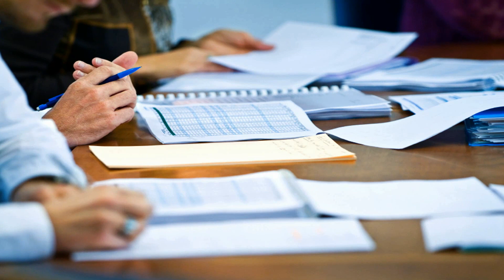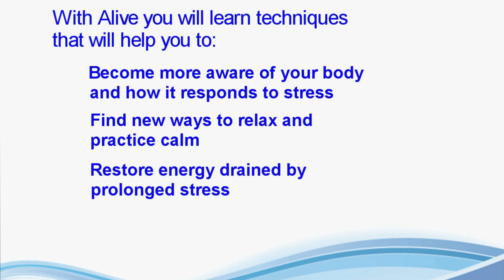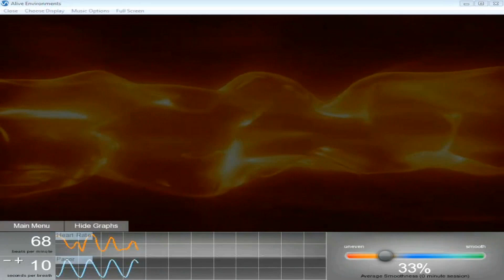Dealing with Stress using Alive Biofeedback Games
Learn to deal with stress using Alive biofeedback games.

How does stress effect your life?  How can you use biofeedback to help manage stress?

In Alive you can watch your stress levels change using the IOM or emWave heart rate monitor included in Alive.  Learn to dynamically change your stress, and get immediate feedback when you learn to control your stress levels.

Alive includes both relaxing abstract visuals, as well as more challenging and intense games, including in the emWave version of Alive the possibility to connect Alive to the very intense game by Valve, Half Life 2.

Use Alive, to help reduce stress and achieve optimal performance with Alive's fun video games and other key Alive features, such as the interactive coach, which keeps track of your progress and makes helpful suggestions all along the way to learning the power to relax.